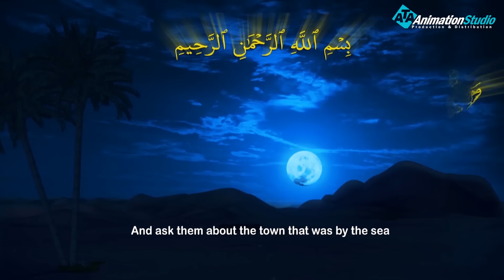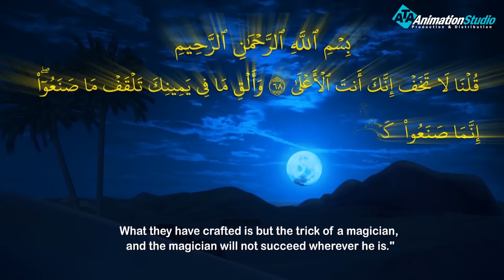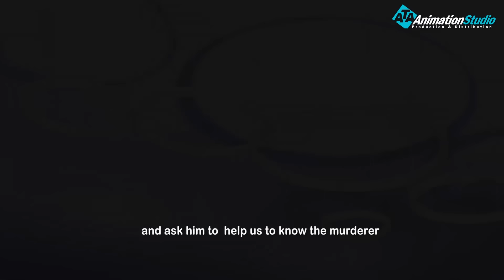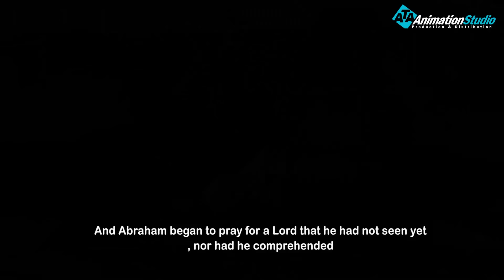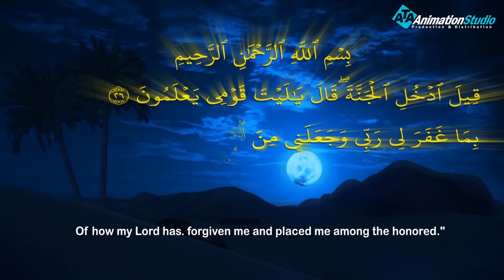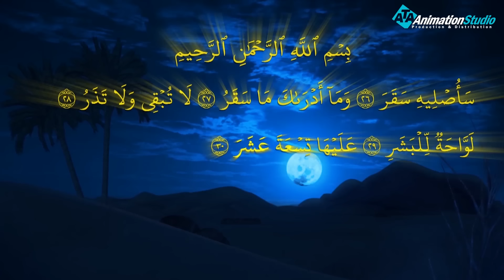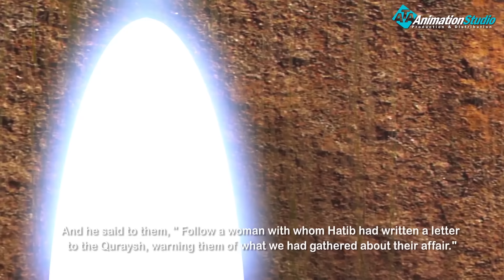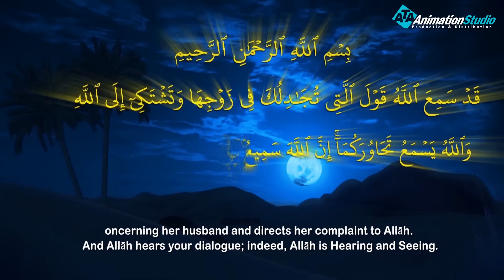أقوي الافلام الدينية عن "المعجزات الرباينة لموسي ومواجهه فرعون والسحرة "